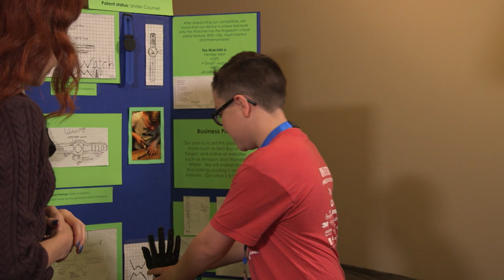Smart Watch with GPS, Heart Monitor, and More | Did I Mention Invention?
Alie Ward speaks to the kid inventor of WatchMi, a smart watch that includes GPS, heart monitor, thermometer, Amber Alert, and fingerprint unlock safety feature.